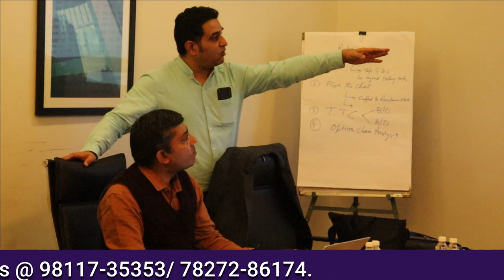Student Feedback and Highlights of Pune Master Class || Vipul Kaushikk || Learn Swing Trading ||2021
Whether you are a beginner in stock market or a professional trader and if you are still making losses in future and options and don't know how to select best stocks for Intraday Trading, Swing Trading or don't know the art of Wealth creation, then you must Learn the techniques of Trading and Investment into Stock Markets in India. Our Master Classes or Stock Market Training Programs are designed in such a manner that even a beginner can learn the secrets of trading and investment into stock markets. Picking of Best Stocks for Trading and Investment is an Art, it is a skill and We teach you all the secrets of Technical Analysis, Fundamental Analysis.  We teach difficult concepts of stock market like:-

1) How to Select Stocks for Intraday Trading
2) How to Select Stocks for Swing Trading
3) Best Swing Trading Setup
4) Best Time Frames of Intraday Trading and Swing Trading
5) How to Plot Fibonacci Retracement
6) How to Create Wealth from Stock Market
7) Best Trading Strategies
8) How to Read Option Chain
9) Option Chain Analysis-Secret Method
10) Price Action

Student Feedback and Highlights of Pune Master Class by Vipul Kaushikk || 2021

About  Me:-